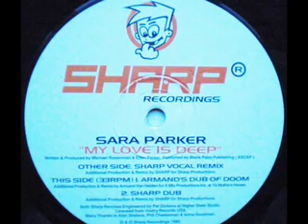NICHE CLASSIC MY LOVE IS DEEP